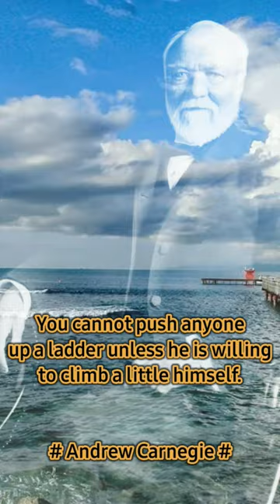Andrew Carnegie quotes motivation | quotes motivation video | quotes motivation for success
Andrew Carnegie was a Scottish-American industrialist, entrepreneur and well-known philanthropist. He was one of the most influential industrial leaders in the late 19th and early 20th centuries. He migrated to the United States with his parents.
Born: November 25, 1835, Dunfermline, United Kingdom
Died: August 11, 1919, Lenox, Massachusetts, America
Organization founded: Carnegie Steel, OTHERS
Child: Margaret Carnegie Miller
Grandchildren: Margaret Morrison Miller, Roswell Miller III, Louise Carnegie Miller, Barbara Miller
Spouse: Louise Whitfield Carnegie (r. 1887–1919)